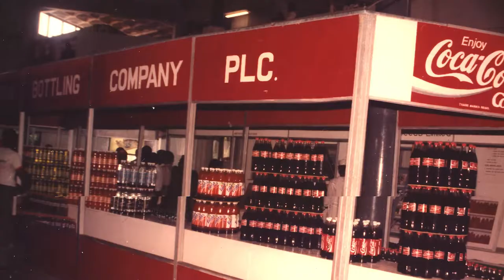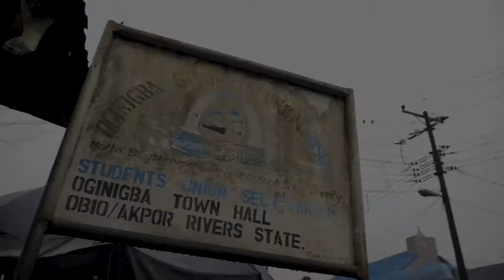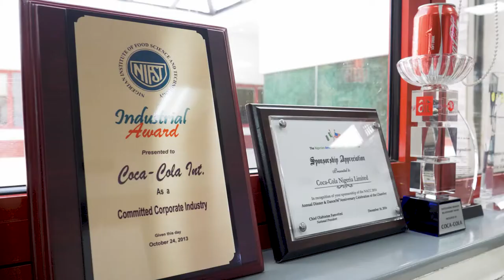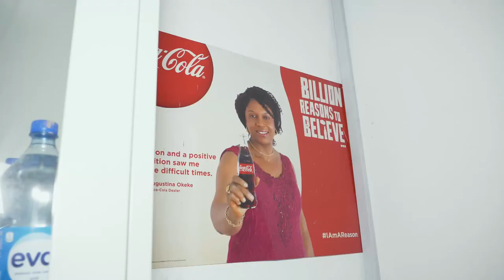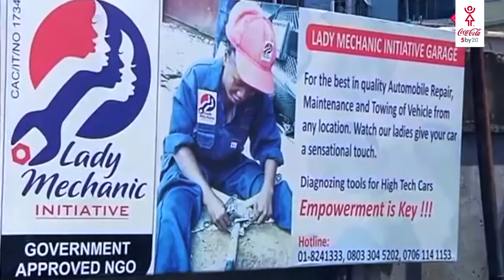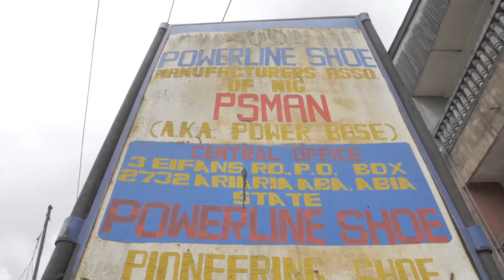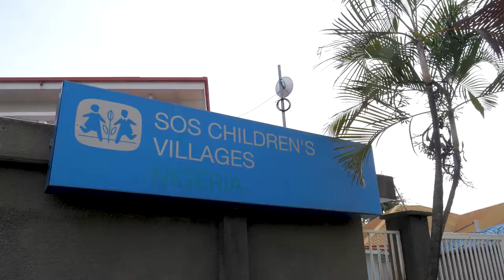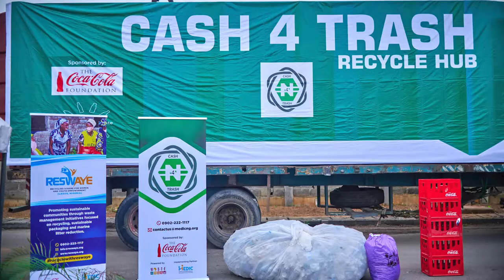CokeAt70: Nigerians of Coca Cola - A Documentary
Inspiring stories of people and communities who have been positively impacted by the Coca-Cola System in Nigeria.